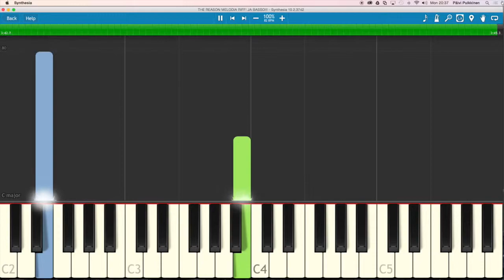The Reason - melodia, riffi ja basso Synthesia